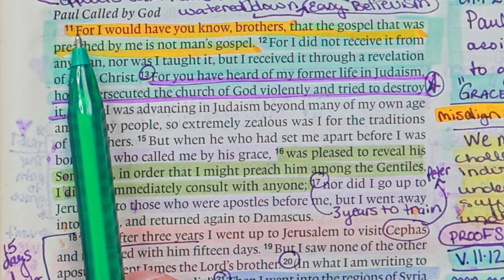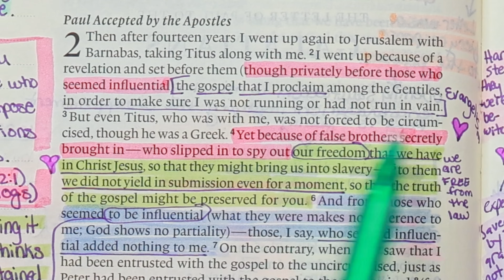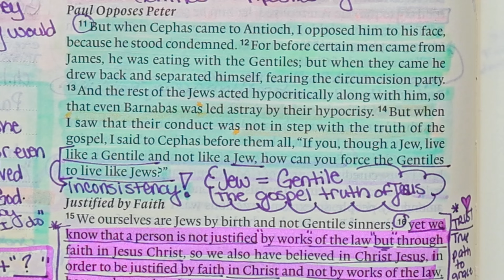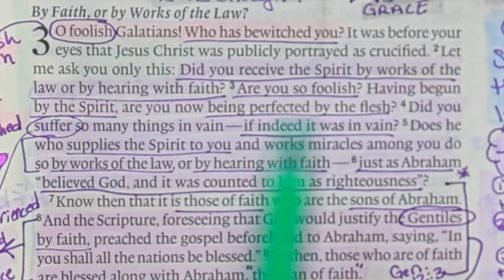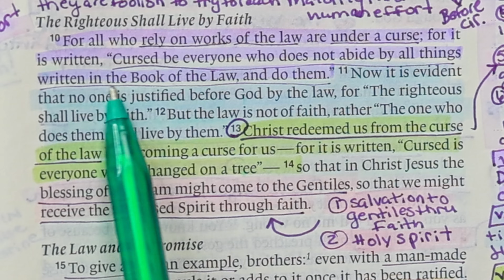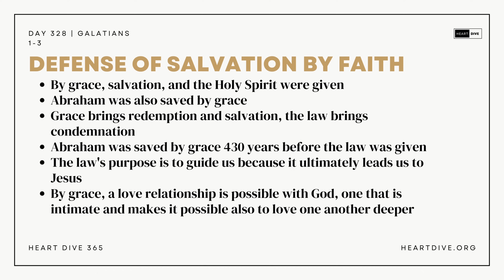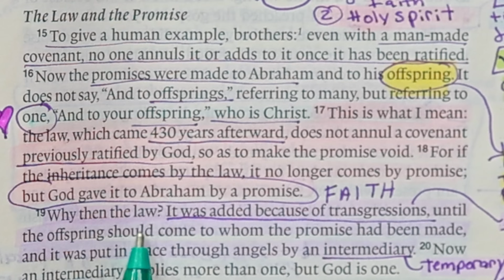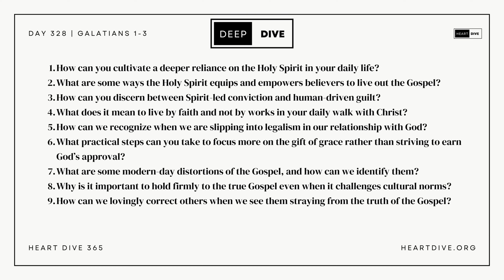Day 328 Galatians 1-3 | Daily One Year Bible Study | Audio Reading w/ Commentary | New Testament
Day 328 of Heart Dive 365, where we are diving heart first into the Word of God! Today we are studying  Galatians 1 - 3 in the New Testament

Rose Book of Bible Charts, Maps, & Timelines

NEED PRAYER: Join our prayer room every Monday 11AM EST-12 NOON

Kanoe Gibson Nitta
11700 W. Charleston Blvd. #170-363

Intro Prayer:
Galatians 1:
Galatians 2:
Galatians 3:
Deep Dive Questions: